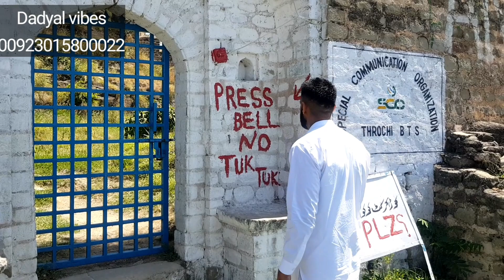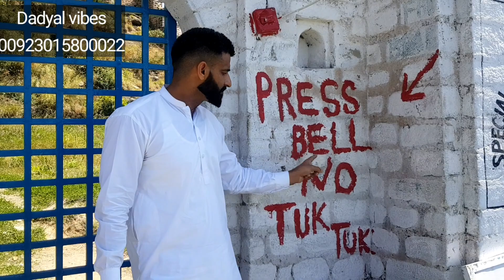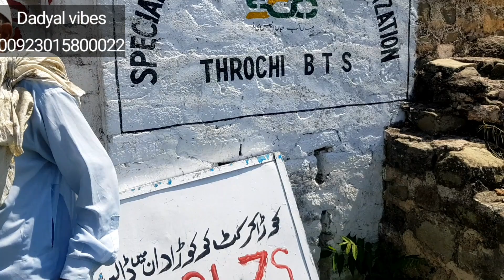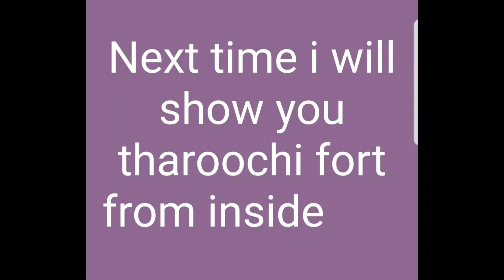zinda peer darbar or tharoochi fort gulpur